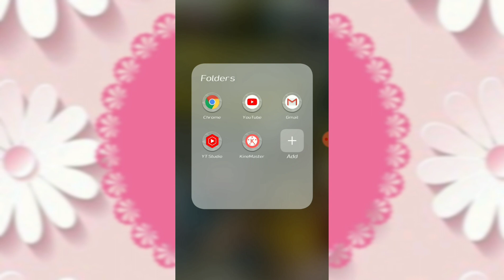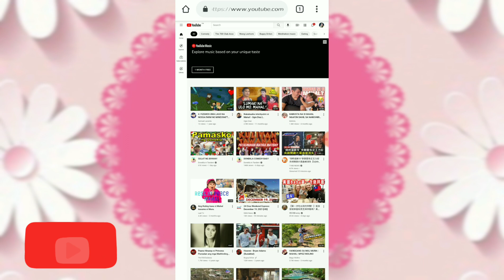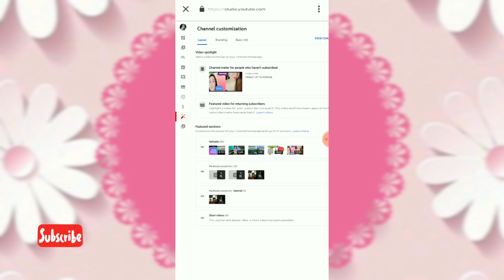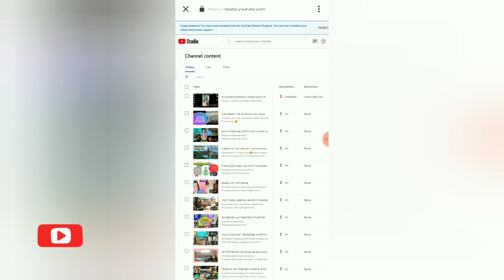How to on Dollar/monetization in youtube using CELLPHONE 2021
dollar sign tutorial
Cherryvhin blog
dollar on sa youtube
paano mag-on ng Dollar sa youtube gamit any cellphone
Dollar on youtube Channel
PANO MAG-ON NG DOLLAR $ SIGN SA YOUTUBE
PAANO MAG-ON NG DOLLAR $ SIGN GAMIT ANG CELLPHONE
PAAO MAG-ON NG $ DOLLAR SA YOUTUBE

cara meningkatkan penghasilan youtube

cara meningkatkan pendapatan youtube,meningkatkan pendapatan youtube,youtuber pemula